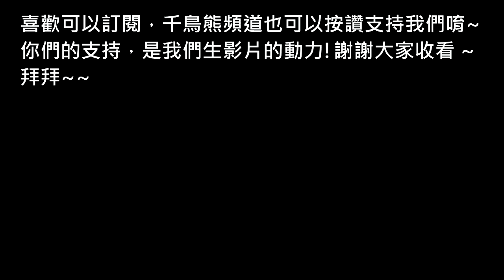熊の古墓奇兵-崛起 中文版 韓文配音 EP 7 (Rise of the Tomb Raider)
古墓奇兵-崛起中文版 EP 7 出了，
這集有種不知怎麼辦的感覺，
不過我盡力了!!
QAQ

By 熊